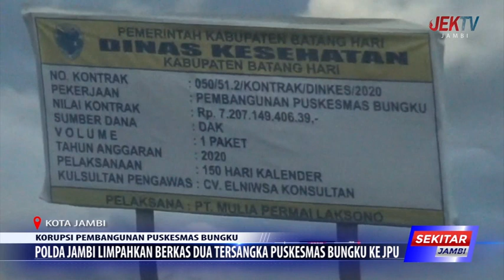POLDA JAMBI LIMPAHKAN BERKAS DUA TERSANGKA PUSKESMAS BUNGKU KE JPU